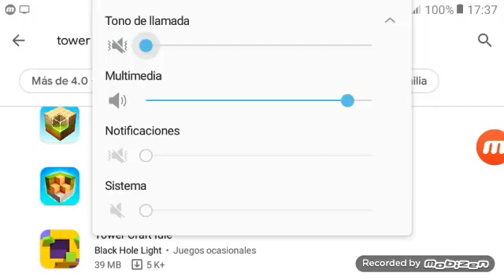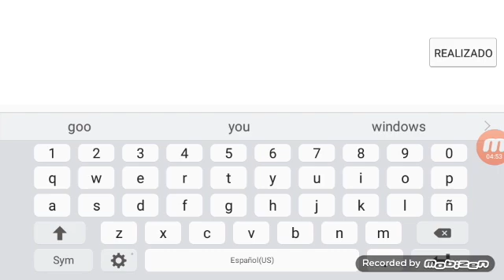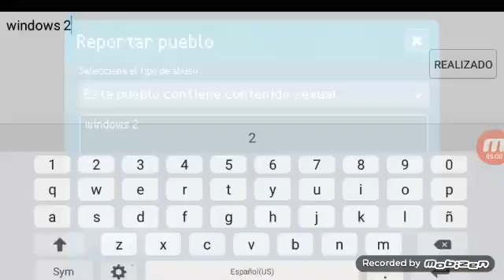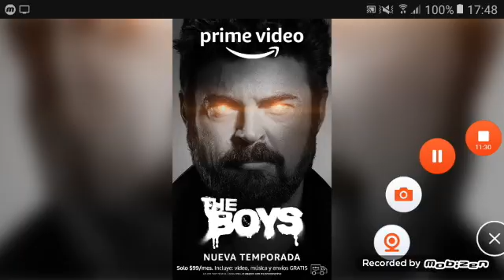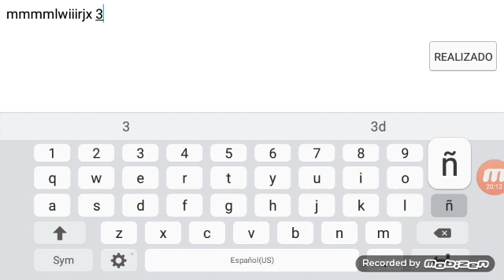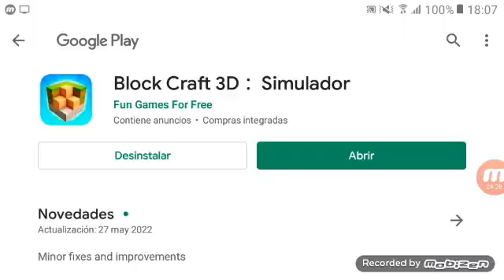block craft 3d game level 1